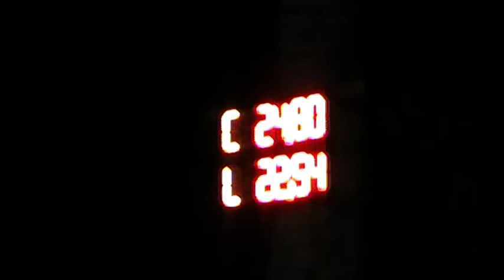FNC2018 Dalesice Jermanice PS12